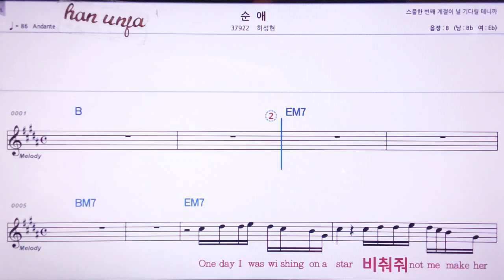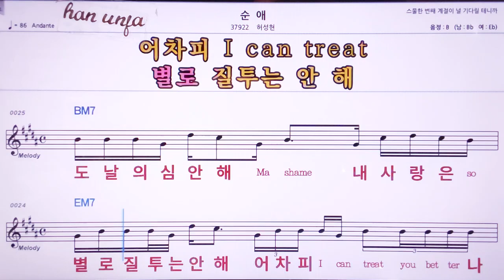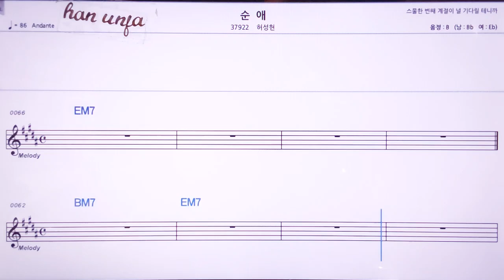💖순애/허성현 👍MR,노래방, 악보, 코드,Karaoke With Sheet Music